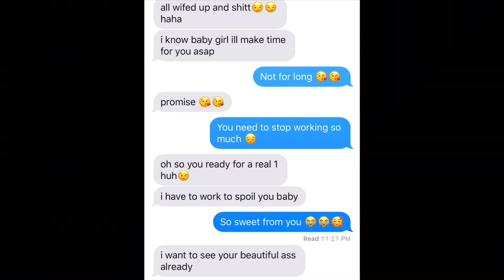CHEATING PRANK ON BOYFRIEND *GONE WRONG*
Yami tried to prank Carlos but it was a fail! We hope you enjoyed!